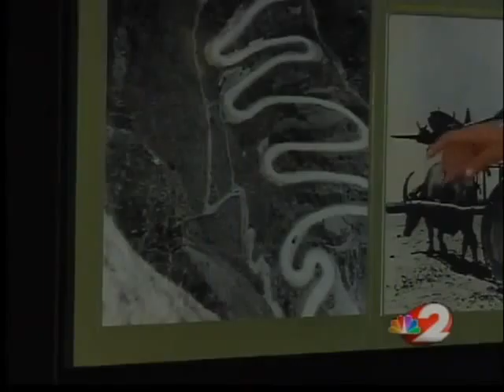Savings Race 4 The Allens